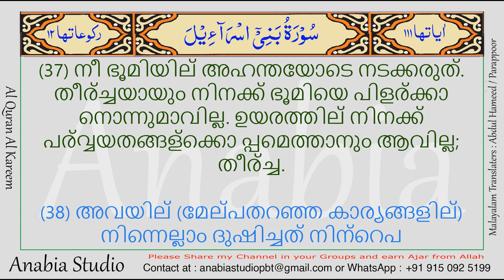KR 0759 Malayalam s017 035 037